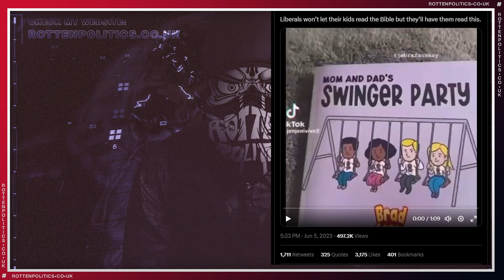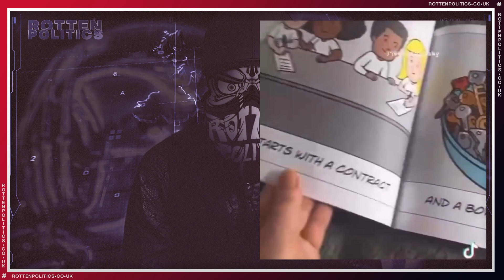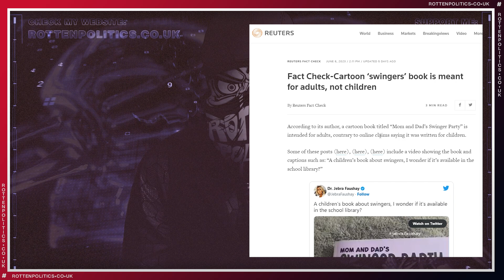Proof it is what they claim it isn't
How is this not

youtube channels
Rotten Politics